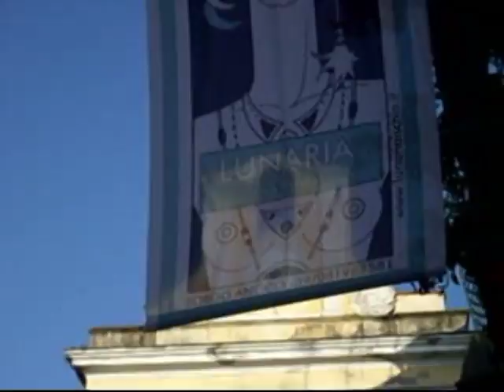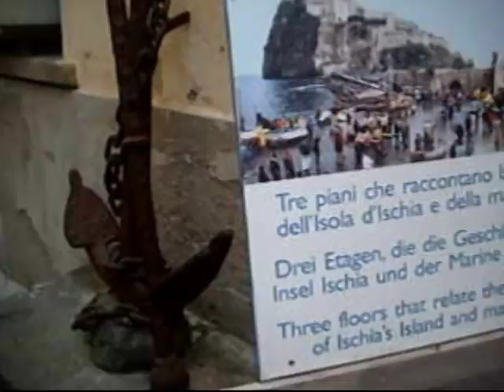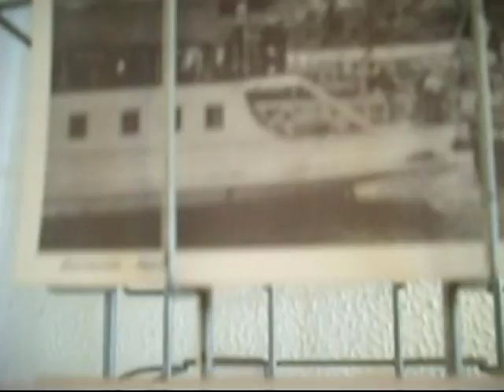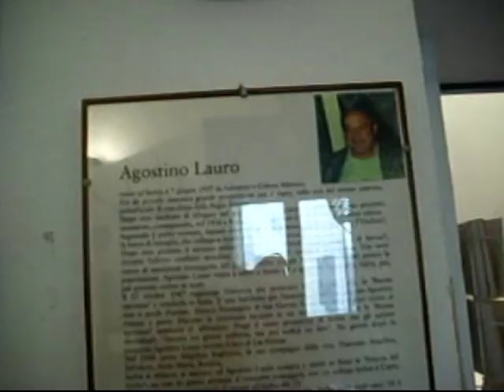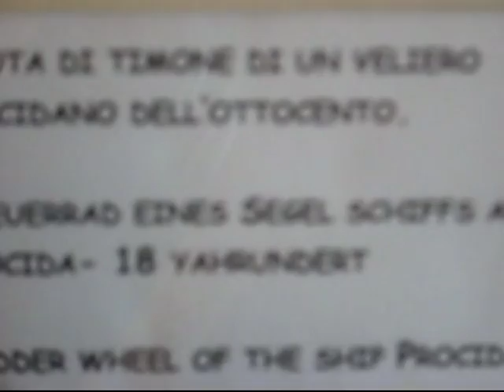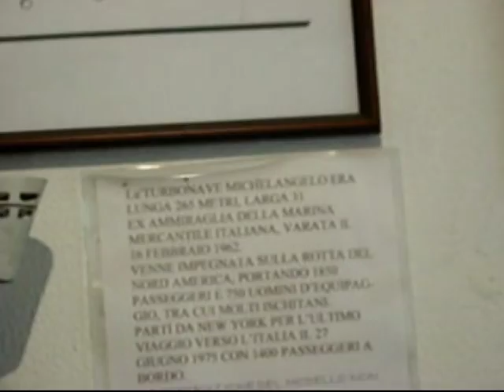Al Museo Etnografico del Mare, DILA ha una nuova sede.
Video di carattere artistico, con contenuti d'interesse sociali e con presentazioni di personalità del mondo culturale. Video ufficiali degli eventi, delle informazioni e delle notizie proposti dall'Associazione culturale "Da Ischia L'Arte - DILA" Ischia CS | Museo Etnografico del Mare – Ischia | Associazione culturale “Da Ischia L’Arte – DILA.
Allo scopo di incrementare l’offerta culturale presente nell’isola d’Ischia non solo durante la stagione estiva ma per tutto l’anno, il Presidente del Museo Etnografico del Mare di Ischia, Rino Lauro, e il Presidente dell’Associazione culturale “Da Ischia L’Arte – DILA”, Bruno Mancini, hanno sottoscritto un accordo in virtù del quale per un periodo di almeno due anni sarà avviata una stabile collaborazione tra il Museo e DILA attraverso tutte le strutture disponibili nelle rispettive competenze.
Ciò comporta l’affidamento all’Associazione DILA, già a partire dalla data odierna, della programmazione e della realizzazione di eventi culturali (mostre di arti visive, concerti, presentazioni di libri, ecc.) all’interno degli spazi disponibili nel Museo.
Tutti gli Artisti, le Associazioni culturali, gli Editori, ecc. interessati a collaborare, anche proponendo loro iniziative, sono invitati a contattare Bruno Mancini tramite e/o telefonando dalle 14 alle 24 al cellulare 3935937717 con l’avvertenza che non viene data risposta ad utenti segnalati come anonimi.